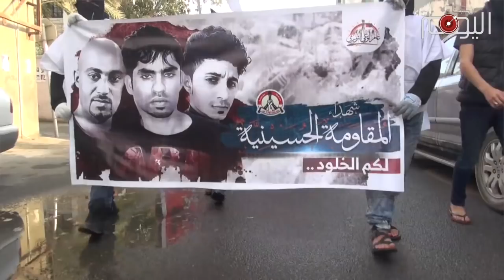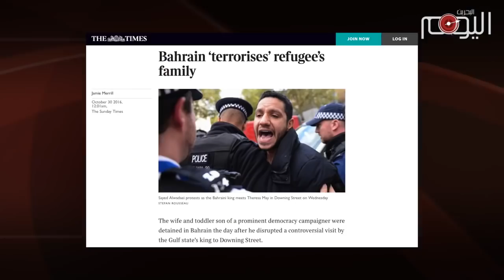تقرير متلفز: استهداف عائلة الناشط الوداعي جريمة خليفية أخرى تفضح نفاق المجتمع الدولي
النظام الحاكم في البحرين الذي فشل في إخماد نار الثورة المستعرة في البلاد منذ أكثر من ستة أعوام, أطلق حملة مسعورة من القمع الوحشي  غير المسبوق للقضاء على هذه الثورة العصية على الإنكسار, مستخدما مختلف الأساليب والأدوات ومن بينها إعدام وتصفية المعارضين والتي طالت سبعة من البحرانيين منذ مطلع هذا العام.

النظام صنّف المدافعين عن حقوق الإنسان الذين يفضحون إنتهاكاته أمام أنظار المجتمع الدولي بالإعداء مستخدما مختلف الأساليب لإسكاتهم وحتى الدنيئة منها مثل تلك التي استخدمها ضد الناشط الحقوقي سيد أحمد الوداعي العامل في معهد البحرين للحقوق والديمقراطية والذي يتخذ من لندن مقرا لها. الوداعي الذي اعتقله النظام عند اندلاع الثورة عام ٢٠١١ وعذبه قبل ان ينجح في الوصول الى بريطانيا, عجز النظام عن مواجهته في المحافل الدولية وفي شوارع بريطانيا التي صدح صوته فيها منددا بالنظام الخليفي حتى صكت تلك الشعارات صوت الطاغية حمد خلال زيارته المتكررة الى المملكة المتحدة.

الخليفيون صبّوا جام حقدهم على الوداعي عبر اعتقال زوجته وابنه الرضيع أثناء مغادرتهم للبحرين أواخر العام الماضي, مهدّدين اياه باستهداف عائلته فردا فردا , وهو ماحصل لا حقالوالدة زوجته وشقيقها  إذ تم اعتقالهما فضلا عن استدعاء شقيقتة للتحقيق.
هذا الإستهداف الإنتقامي يأتي بالتزامن مع تصعيد ممارسات القمع التي طالت عددا من البحرانيات, فيما تنكر النظام لكافة التوصيات الدولية عبر تشريع يتيتح له محاكمة الناشطين امام محاكم عسكرية.

فيما بلغت حملة استهداف آية الله الشيخ عيسى قاسم ذروتها عبر تلميحات أطلقتها السلطات للنيل منه تزامنا مع حلول الذكرى السنوية السادسة للإحتلال السعودي للبحرين. وفي ظل هذه الجواء يعتزم حمد الخليفة زيارة المملكة المتحدة التي غضت الطرف عن كافة ممارساته الإجرامية إكراما لعيون عقود التسلح والمنافع الإقتصادية والعسكرية, إذ تعد حكومتها لإستقباله بالأحضان تكريما لوحشيته.

واقع دفع بالناشط الحقوقي سيد احمد الوداعي الى التساؤل عن جدوى وجود مؤسسات دولية تلتزم الصمت حيال هذه الإنتهاكات الصريحة والعلنية لحقوق الإنسان وفي مقدمة تلك المؤسسات مجلس حقوق اإنسان الذي فشل في إصدار مجرد بيان يدين فيه هذا القمع الخليفي.